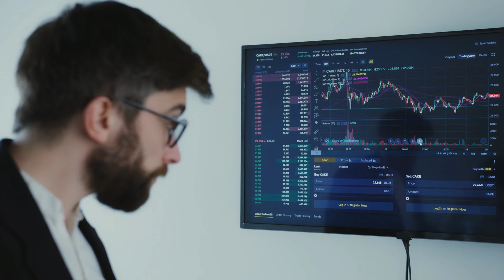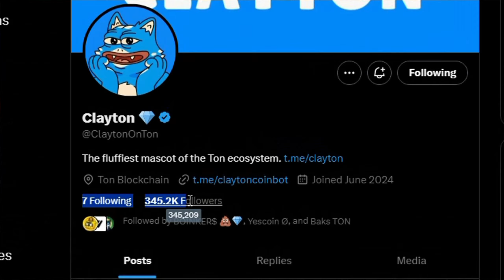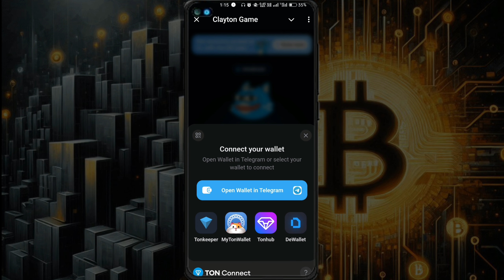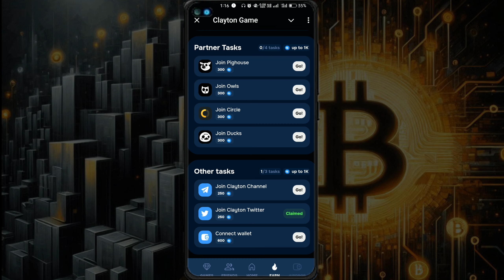Clayton Airdrop | New Airdrop | New mining Bot | Clayton Listing Date | New Telegram Bot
# New Airdrop